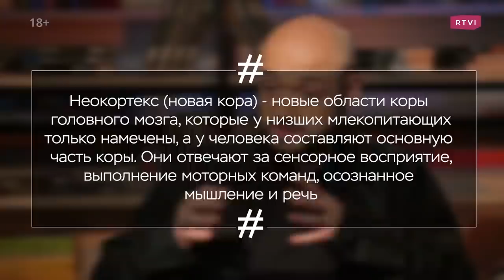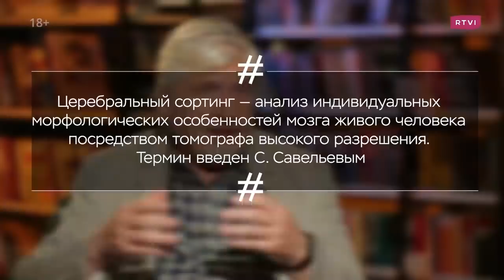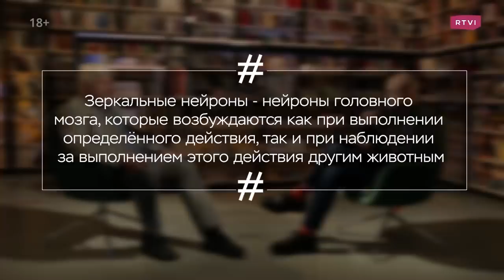С.В. Савельев - Подспудные желания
Мифы об интуиции. В каком отделе мозга «живет» интуиция, можно ли её развить и почему люди стремятся решать вопросы интуитивно.
Об этом беседуют Сергей Савельев и Никита Рудаков в программе «Наука против» на канале RTVI. Эфир от 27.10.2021 г.